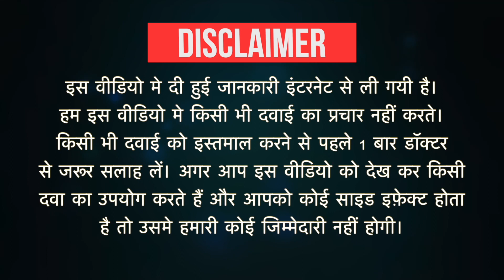Ulcerfree Gel Uses in Hindi | Side Effects | Dose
Niftas Tabl Uses in Hindi | Side Effects | Dosage
UseInHindi Ulcerfree Gel Uses in Hindi | Side Effects | Dosage